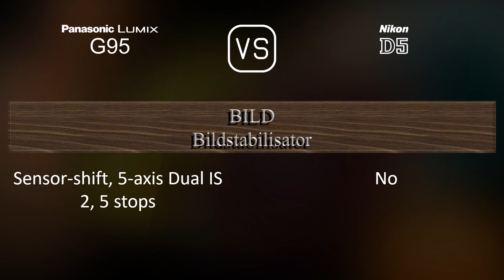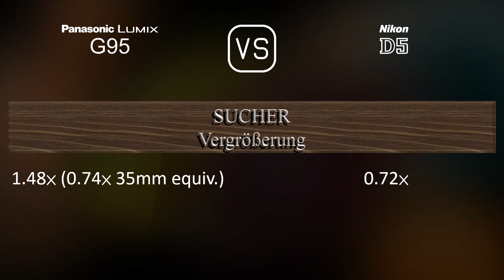Panasonic Lumix G95 vs. Nikon D5: Ein Vergleich der technischen Daten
Dieses Video gibt einen Überblick über die Panasonic Lumix G95 und die Nikon D5 in einem parallelen Technikdatenvergleich (comparison of specifications). Vielen Dank fürs Zuschauen.

00:25 EINFÜHRUNG
00:33 KAMERAGEHÄUSE
00:40 BILDSENSOR
01:01 BILD
01:16 OPTIK & FOKUS
01:41 BILDSCHIRM
01:58 SUCHER
02:13 FOTOGRAFISCHE FUNKTIONEN
03:06 VIDEOGRAFISCHE FUNKTIONEN
03:20 SPEICHERUNG
03:24 KONNEKTIVITÄT
03:49 ALLGEMEINE ANGABEN
04:07 SONSTIGE FUNKTIONEN